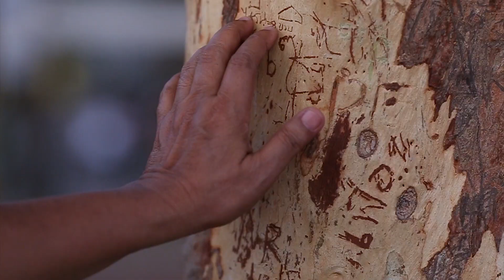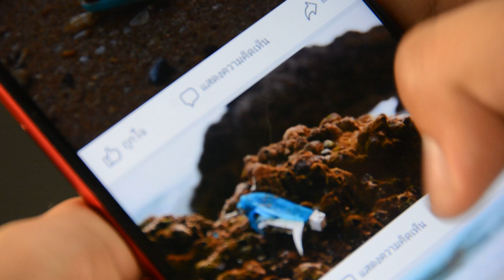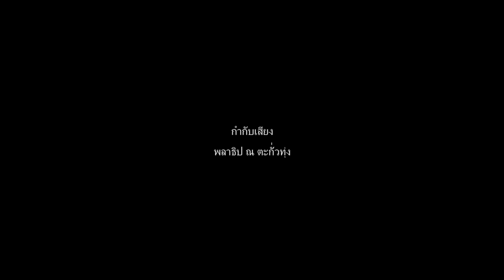Team 2 | Thailand Team